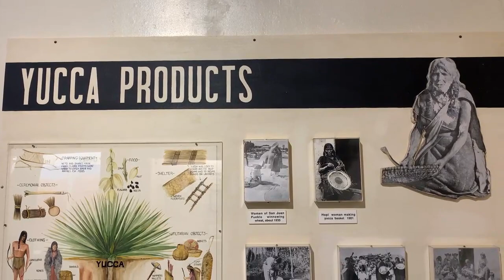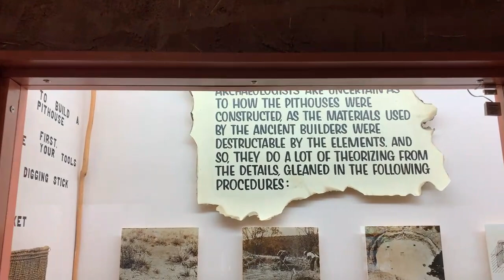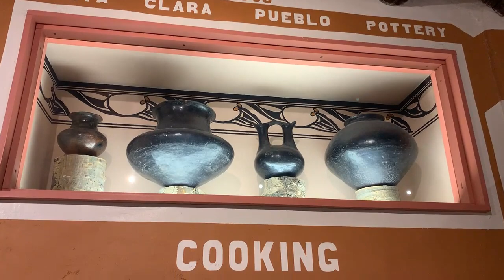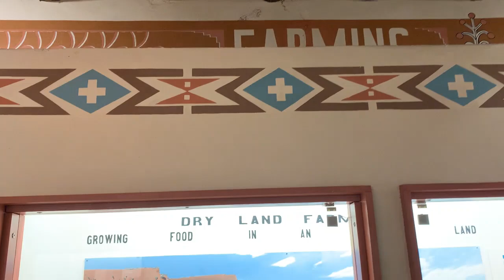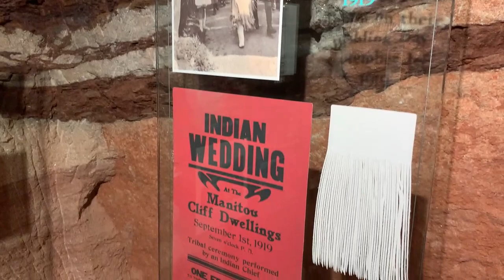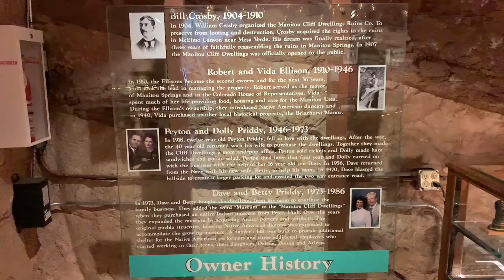Americans Ancient History|Manitou Cliff Dwellings|Tipi House|Museum|Story of Pubelons|CO Part 2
Hello Family,

Welcome to Sneha Tho Saradaga. Hope you are all healthy and safe with your family.

In this video we will be seeing some more beautiful details of Manitou Cliff Dwellings and lots of interesting facts about Ancient Americans Puebloans. History about 10,000 BC back Tipi house is also shared in this vlog.

Thanks all for your continuous support in this journey.

Sneha Tho Saradaga